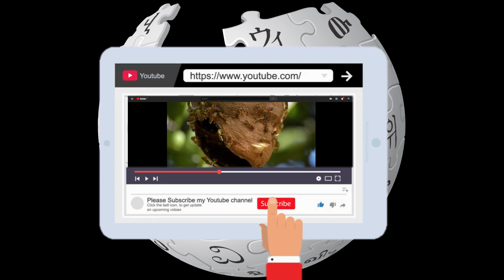Butterfly | Amazing Nature | HD